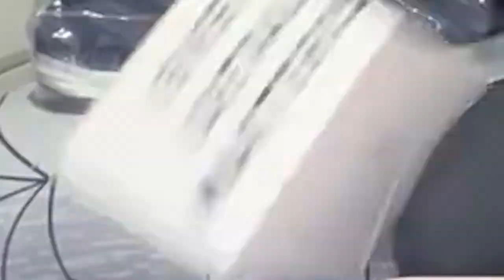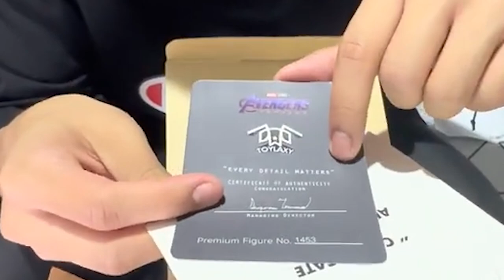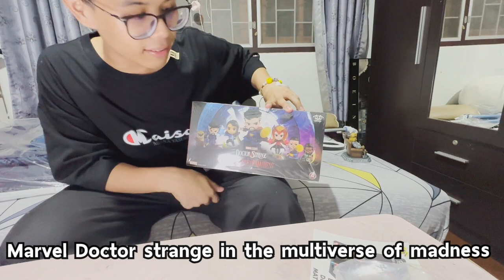งานรีวิวของเล่นครั้งแรก ของไอม่อน! (Toylaxy)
ใครที่สนใจฟิกเกอร์ โมเดลสวย ๆ สามารถไปเลือกซื้อกันได้ที่